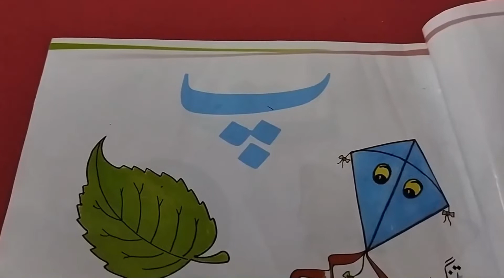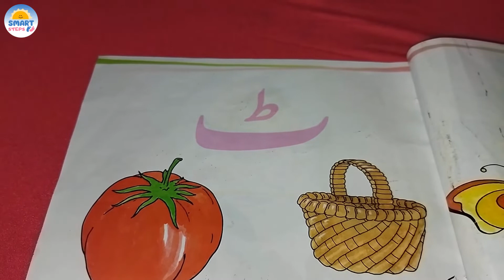alif be pe vocab | Haroof e tahaji | Urdu alphabets | اُردو حروفِ تہجی | Phonics | Vocabulary words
Learn urdu vocabulary words alif se se tak